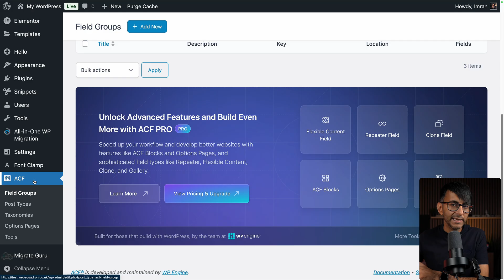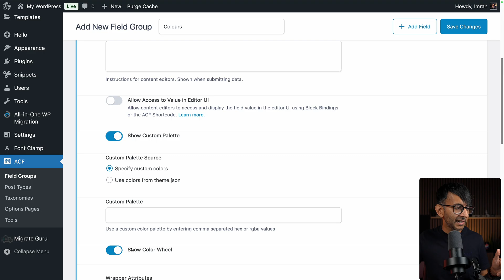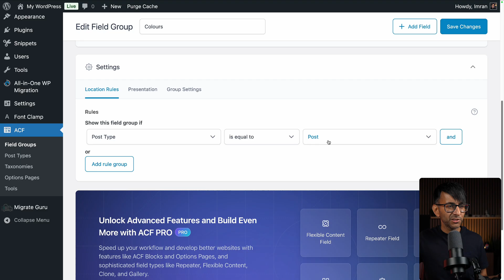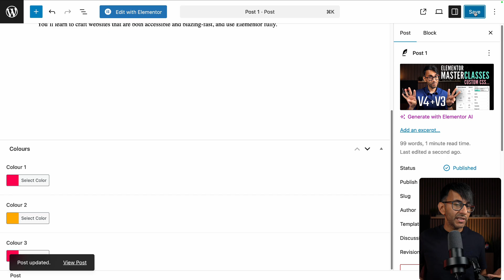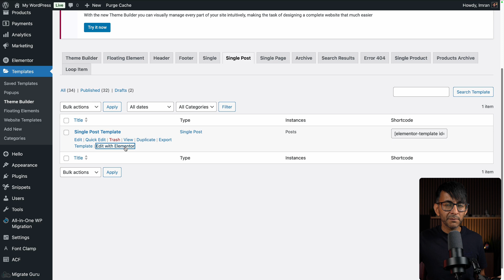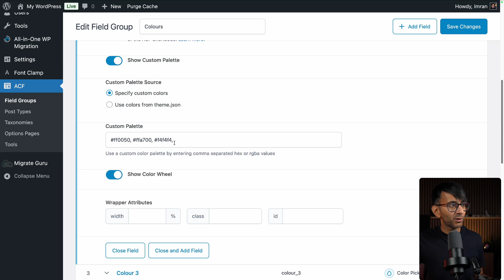Control the Colours they pick with ACF's upgraded field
The plugin: Advanced Custom Fields' Free Color Picker upgrade is brilliant and gives you options that you could use in many places!

DJI Osmo Pocket 3
Flexispot Electric Desk 200cm x 80 cm
Sony ZV-E10 Mark II
Sigma 16mm F1.4 Sony Lens
CPL Polarising Lens
Edifier Speakers
Sandisk 2TB USB4 SSD
Godox ES45 Lights
56cm Light Diffuser Panel
Smallrig clamps
ASUS ProArt Monitor 3840 x 2160
Electriq 49" Ultrawide Monitor 3840 x 1080
FiFine K688 Dynamic Microphone
FiFine Microphone Arm
Mac Mini M2 Pro
Elgato 4k Camlink
Smallrig Projector Light
LED Standing Light
LED Shelf lights
Camera Boom Arm
Remarkable Pro